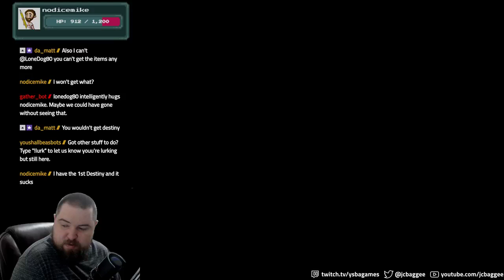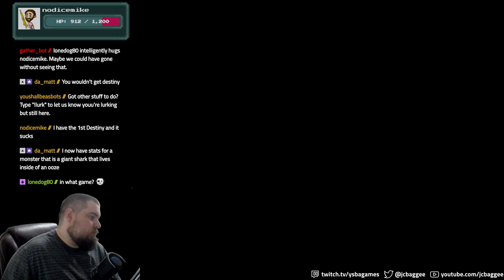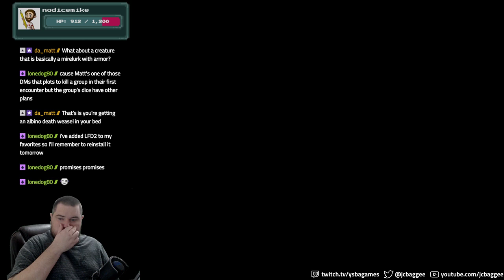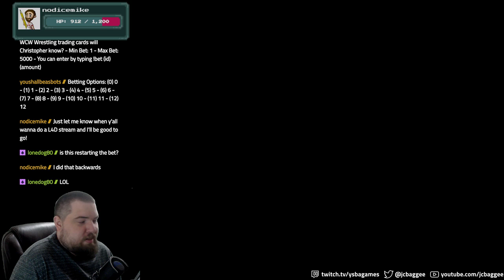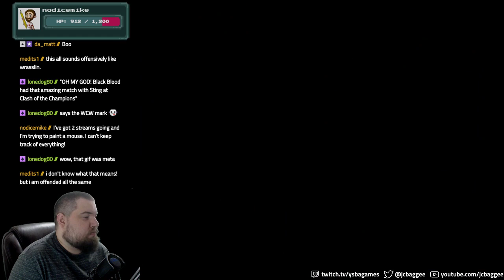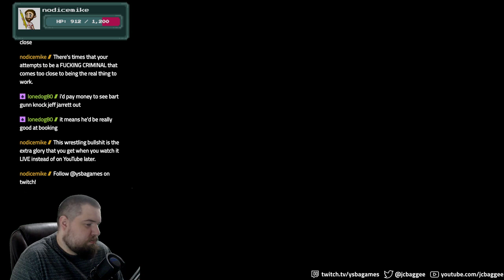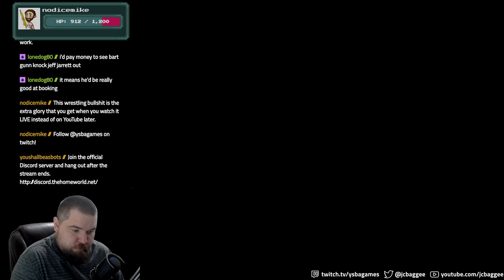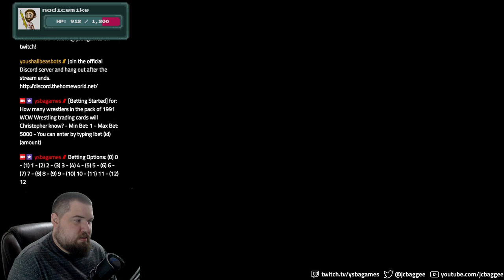FINAL FANTASY VI - #38: Shadow Returns! - Let's Play [You Shall Be As Games]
He's back!

We also post when we're live on Twitter.